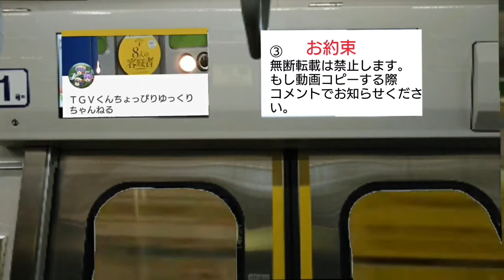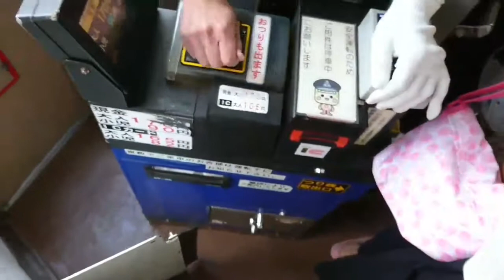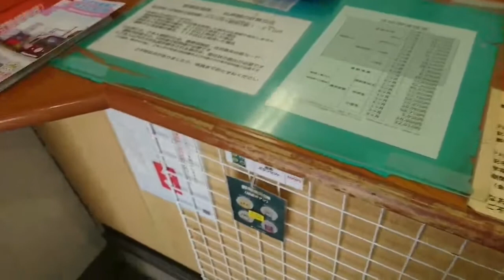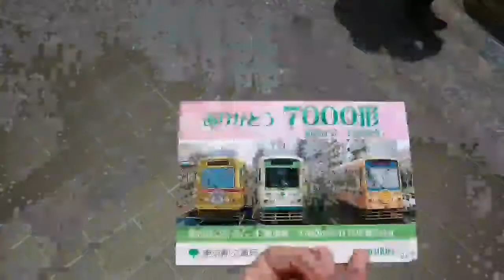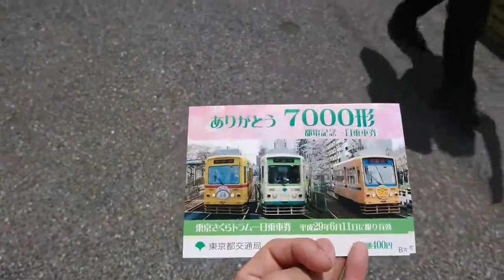首都圏最後のつりかけ都電荒川線7000形7022号車乗車記録ありがとう7000形記念１日乗車券をGET！！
動画投稿に誤りがありました。
購入したひは今年の6/3土曜日になります。
編集ソフトの不具合により画質が荒れてます。ご了承下さい